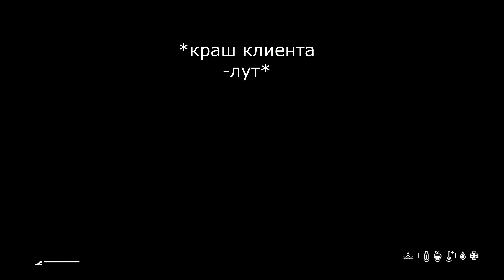Pepega Style Dayz Namalsk | DZLL Namalsk and MINT Namalsk vanilla